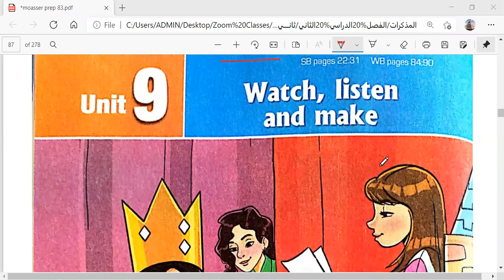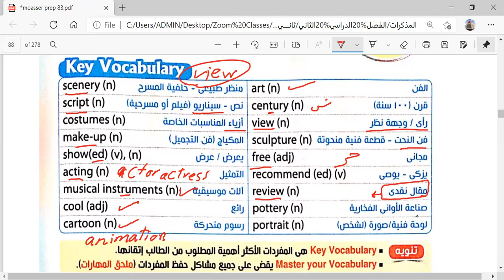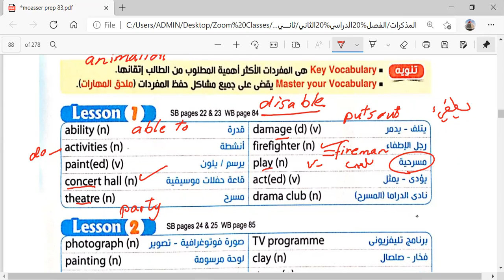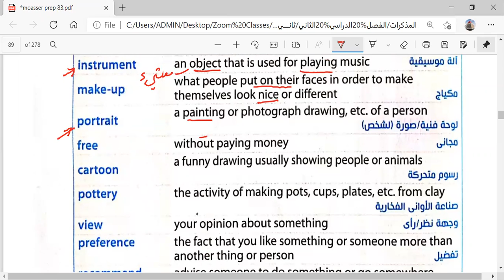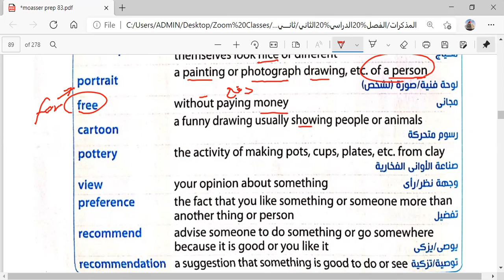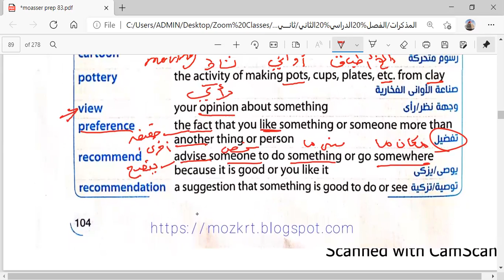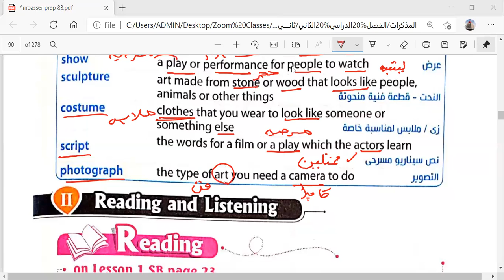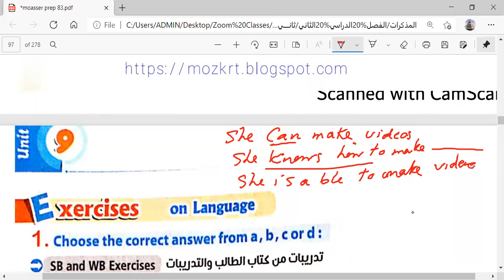Term 2 Prep 2 Unit 9 L1, 2